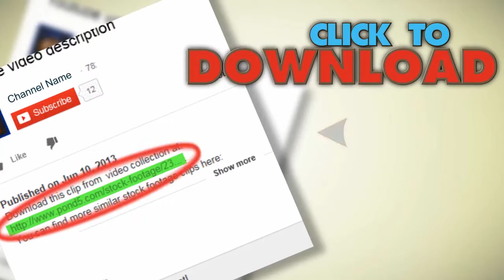Family In Car. Stock Footage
You have watched Family In Car. Stock Footage"